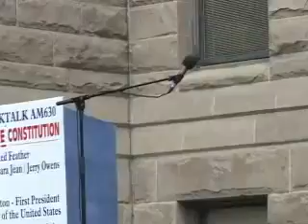George Washington speaks at the Constitution Celebration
George Washington (Characterized by Gary L. Van Dolzer) speaks at the Constitution Celebration in Salt Lake City, Utah.